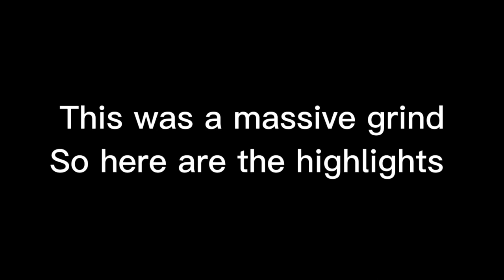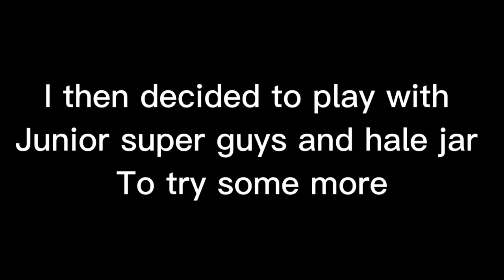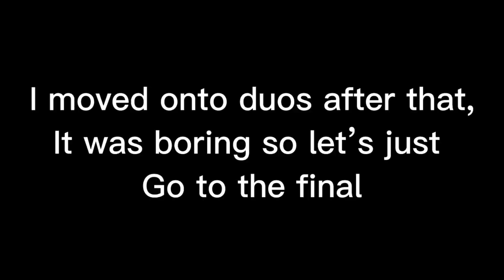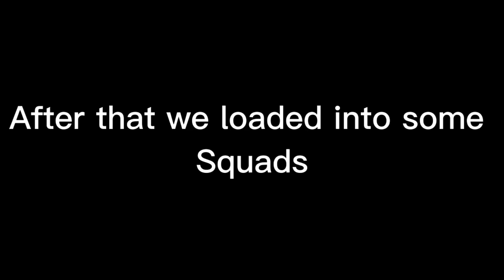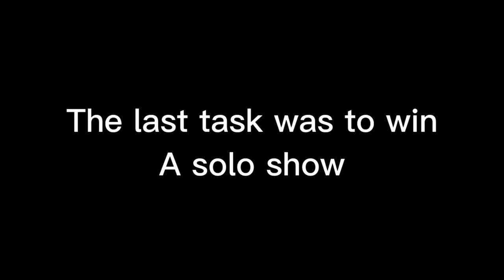The fall guys anniversary challenge